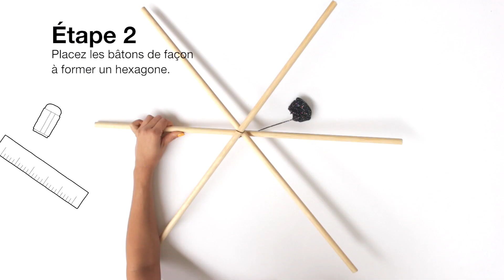Toile d'araignée - Mercredi jour de bricolage